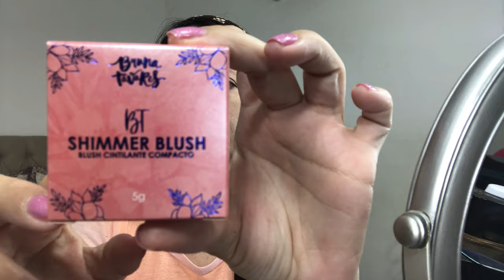BT MIRROR * BT SHIMMER BLUSH * BT LUX - Lazara Novoa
Hola👋 Meu nome é Lazara Novoa, sou formada em maquiagem pela Embeleze RJ. Nacida em Cuba, criada nos EUA, e atualmente moro no Brasil. Espero que gostem das maquiagens, vou trazer maquiagens práticas com variedades de produtos nacionas e importados. Faço com muito amor e prazer, disfrutem! 💜😘

Se gostarem do meu trabalho, me sigam no intagram:
lazaranovoa